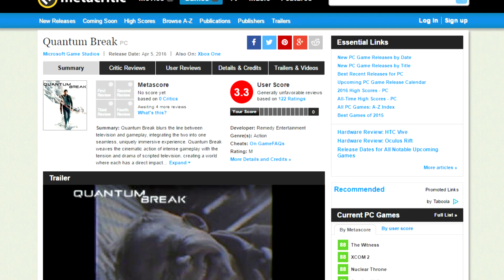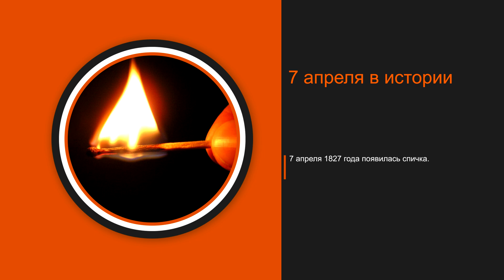GS Times [DAILY]. Quantum Break, DOOM, Gears 4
Сегодня:
Что думает Warner Bros. об успехах «Бэтмена против Супермена»?
Quantum Break: РС-геймеры опять возмущены;
Escape from Tarkov продолжает хорошо выглядеть;
DOOM и Gears 4 готовятся к открытым бетам.